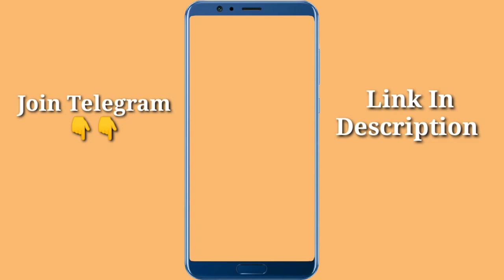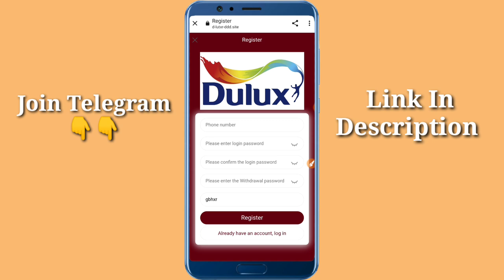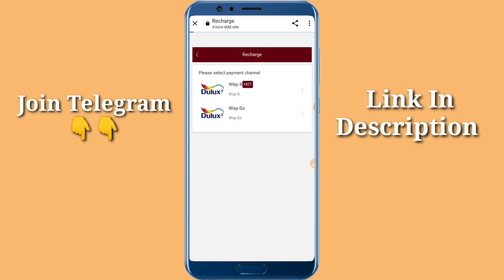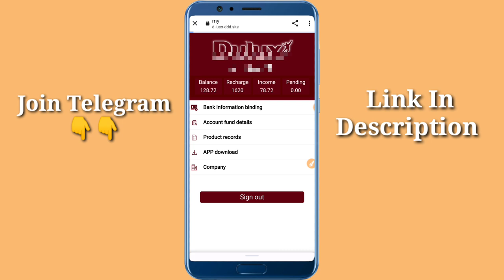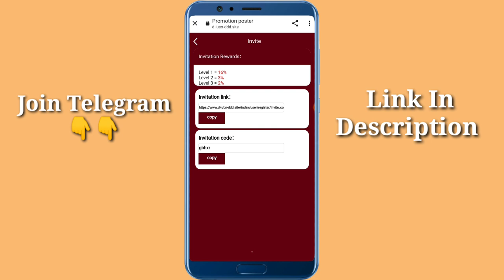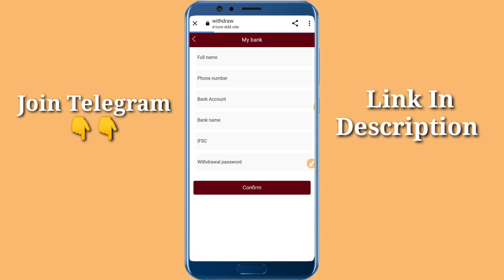Dulux Earning App l Dulux App Se Paise Kaise Kamaye l Dulux App Real Or Fake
earning app
online earning
2024 best self earning app